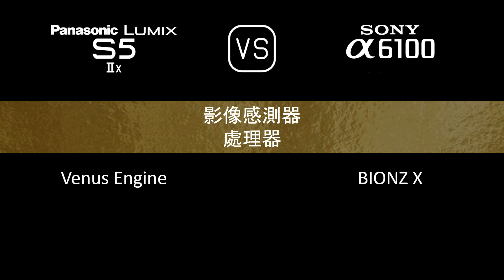Panasonic Lumix S5IIX 與 Sony A6100 的規格比較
本片是 Panasonic Lumix S5IIX 與 Sony A6100 的功能概述和規格比較 (comparison of specifications)，希望對您有所啟發。感謝您的支持。

00:24 推出
00:32 機身
00:41 影像感測器
01:05 影像
01:21 光學與對焦
01:50 屏幕
02:10 取景器
02:26 攝影功能
03:27 錄像功能
03:43 儲存
03:47 連接性
04:16 物理特性
04:36 雜項